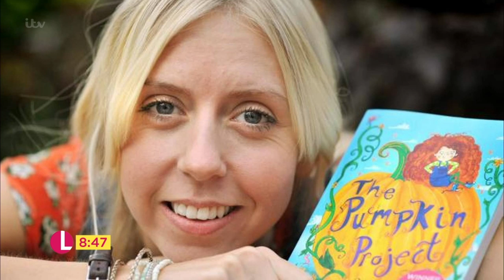Katie Smith Enlists the Help of Peaky Blinders to Raise Money for Brain Tumour Research | Lorraine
Since being diagnosed with brain cancer four years ago, Katie Smith has campaigned for more funding towards the research of this deadly disease. She's raising money on behalf of Brain Tumour Research with a celebrity hat auction, revealing she was surprised to receive an official Peaky Blinders hat from Cillian Murphy. Lorraine donates her infamous pink cowboy hat to add to the auction.